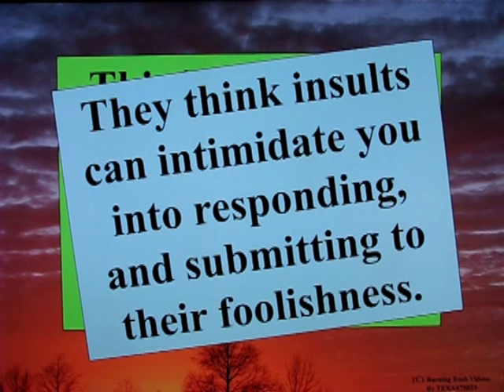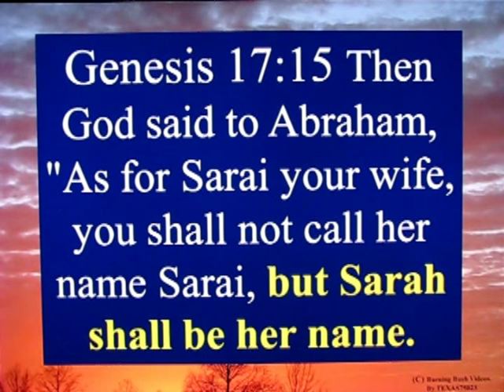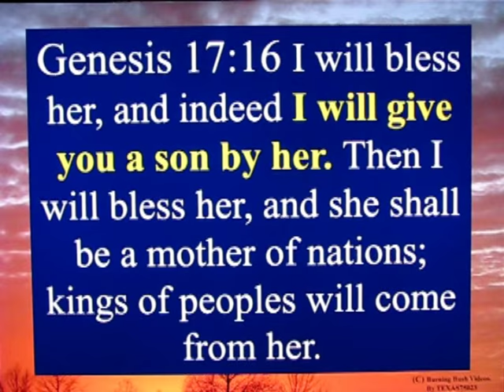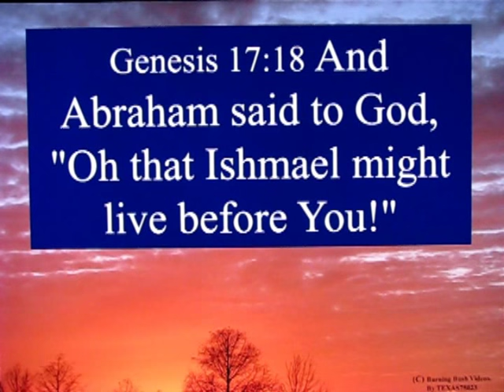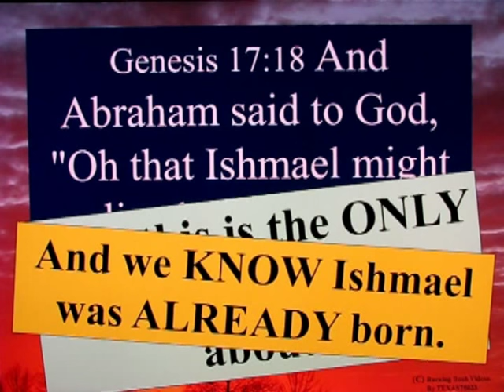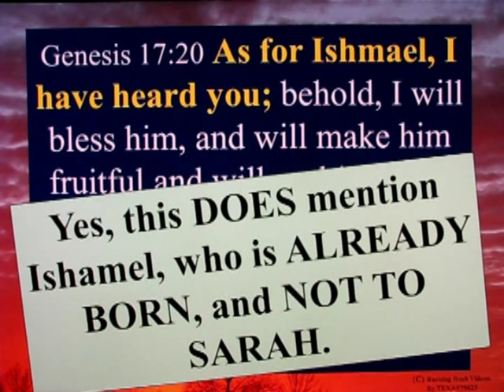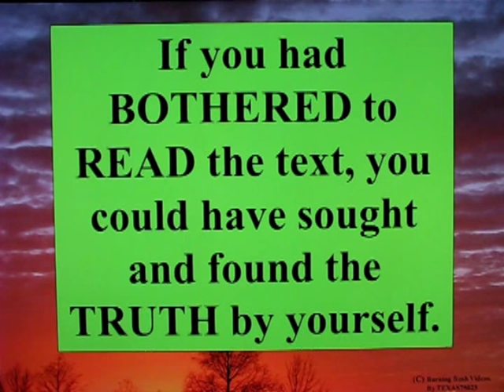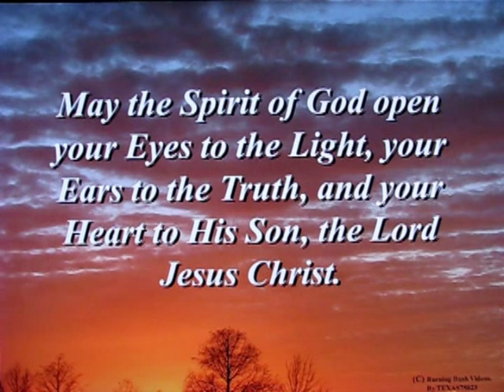Letter to a Muslim Brother - 61- Did Sarah have 2 sons ?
Another false accusation from a Mohammedan, and then a most ludicrous claim.

More specifically, *DOES THE BIBLE SAY* that Sarah would BEAR TWO SONS ?